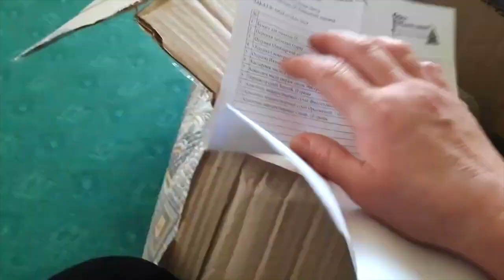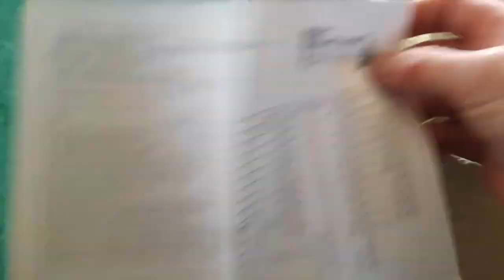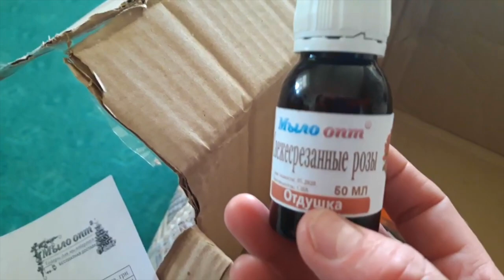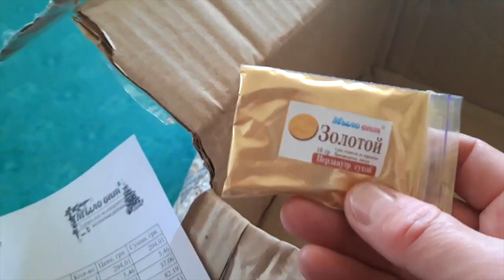Распаковка №283 - товары для мыловарения